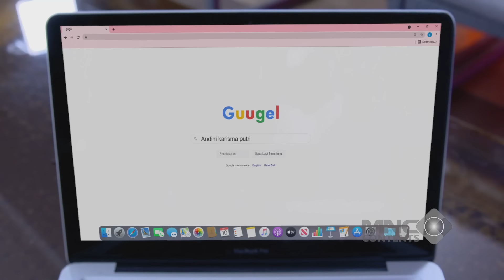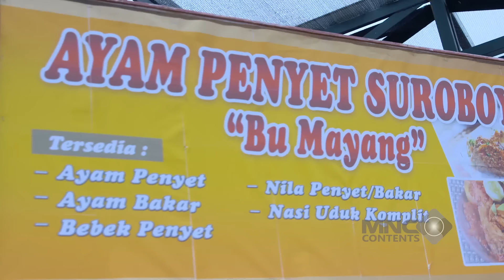USAP PUNDAK, DAN TATAP AL... ANDIN SIAP SUPPORT AL KAPANPUN - IKATAN CINTA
usap pundak, dan tatap al... andin siap support al kapanpun